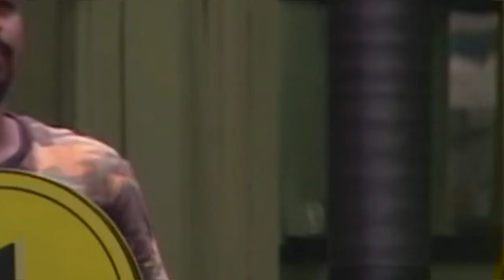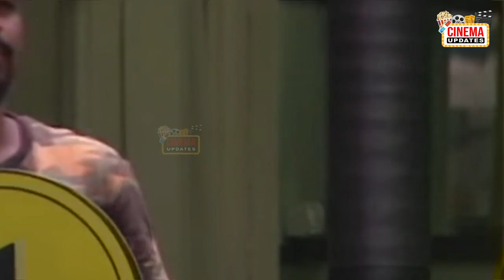ಪ್ರಶಾಂತ್ ಮಾತಾಡಿದ್ರೇ ಜಗಳ ಸುದೀಪ್ ಹೇಳುದ್ರೇ ಥ್ಯಾಂಕ್ಸ್ ಎನು ಗುರು ಇದು!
We upload latest celebrity news, gossips and new movies trending topics. Join us to stay updated!